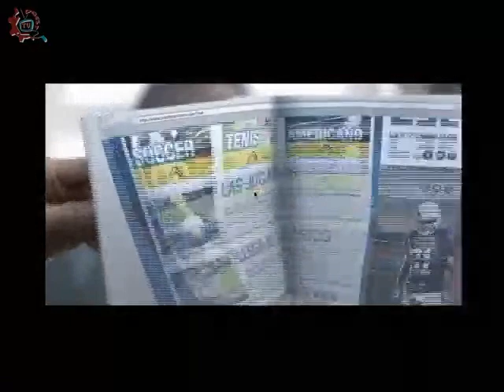20141211-CE1415/Un viaje a través de la pintura/ Claude Monet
Un viaje a través de la pintura. Claude Monet. Conduce: Alma Rangel, Juan Carlos Berúmen. Fecha de emisión: 11 de Diciembre de 2014. Este y otros programas los puedes ver Producciones con fines educativos para secundarias técnicas en el Distrito Federal, México.